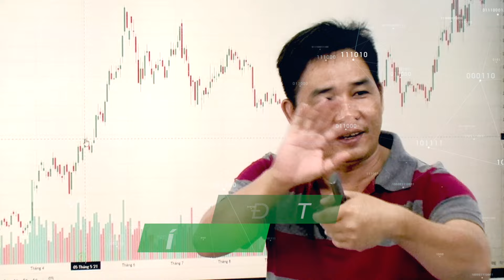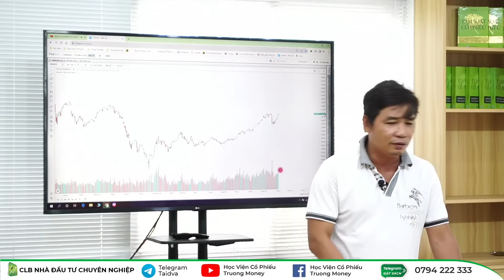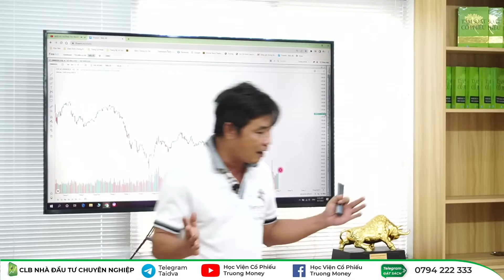CHẤT KÍCH THÍCH ĐẦU CƠ & ĐIỀU QUAN TRỌNG CHO CON SÓNG MỚI